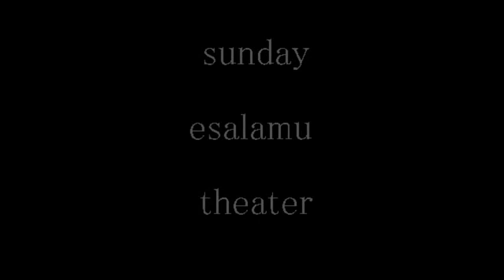sunday esalamu theater no.11.wmv